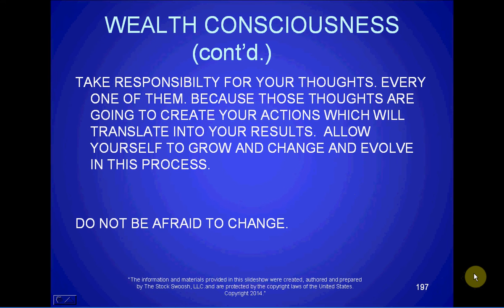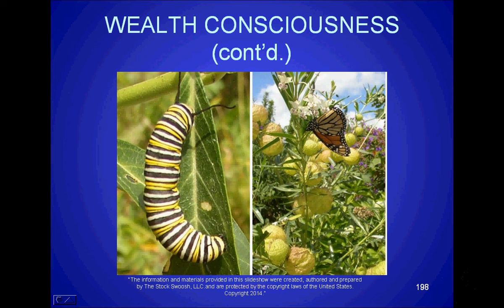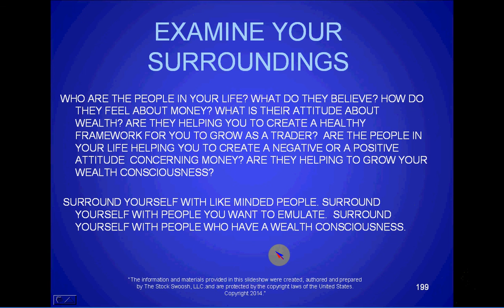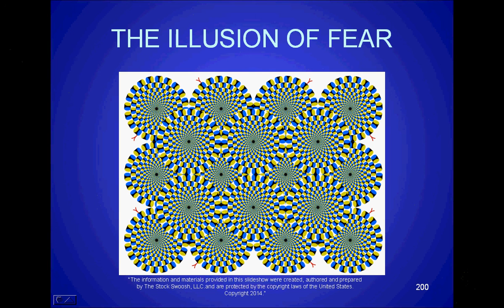WEALTH MANIFESTATION PROMO